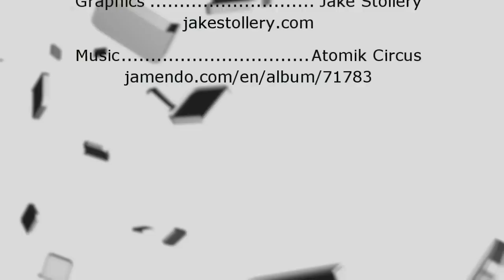Profile - Tanya Smith (president of Atheist Alliance International)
Profile is a new regular show on AtheismTV. In this show we interview famous Atheists, so that you can get to know them better.

This episode is about Tanya Smith, president of Atheist Alliance International.

CREDITS:
Graphics by Jake Stollery, used with permission
Music "Butterfly Effect" by Atomik Circus